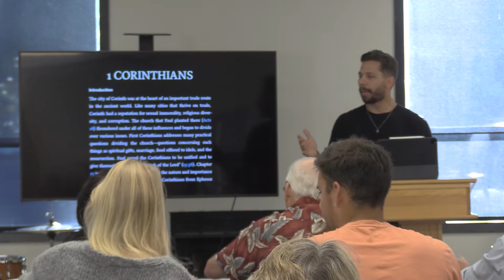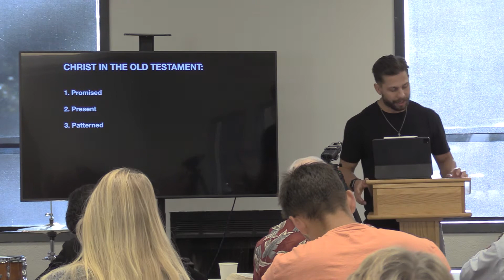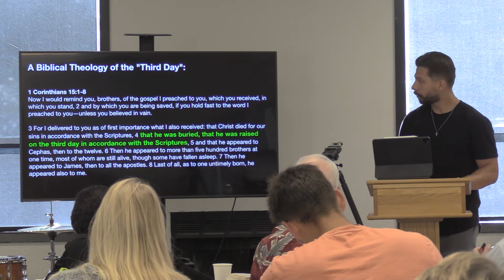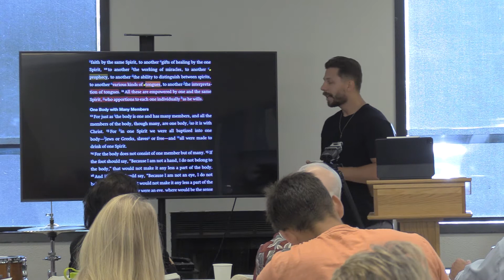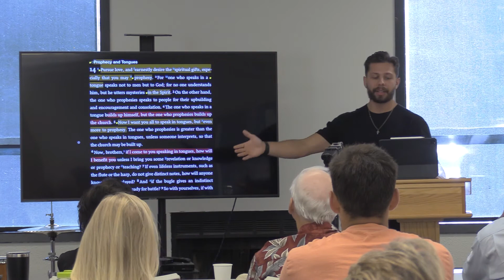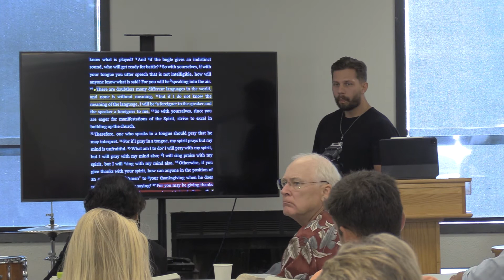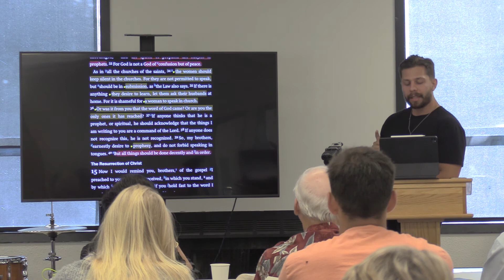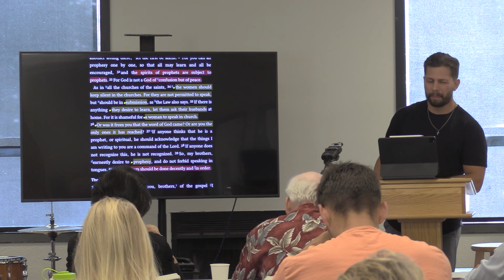Bible Project: 1 Corinthians